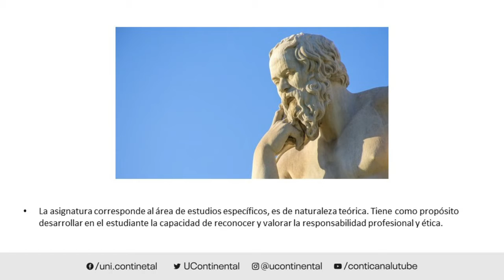Presentación de la asignatura: Filosofía y Ética